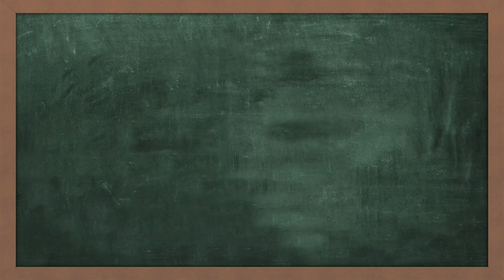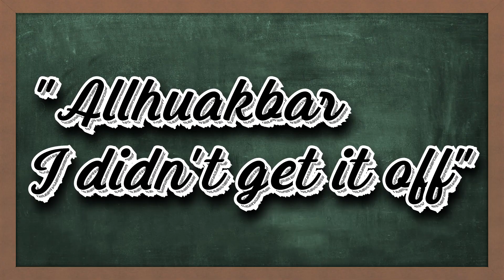Battle Bit Remastered BUT I ASK THE TOUGH QUESTIONS!!!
I am not responsible for any google searches